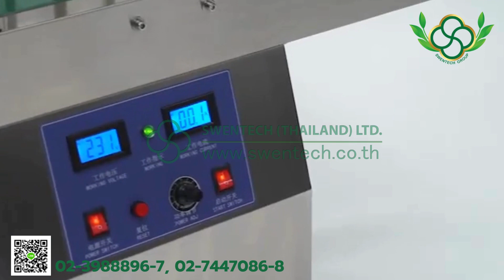เครื่องปิดฝาฟอยล์อินดักชั่น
สำหรับซีลปิดฝาขวด ฝากระปุก ฝาแกลลอน ด้วยแผ่นฟอยล์ เช่น ซีลฝากระปุกยา, ซีลฝากระปุกครีม, ซีลฝากระปุกน้ำพริก, ซีลฝาแกลลอน, ซีลฝากระป๋องขนม
คุณสมบัติพิเศษ:
ให้ความร้อนรวดเร็ว ประหยัดพลังงาน
ระบบไฟฟ้ามาตรฐาน: รองรับระบบไฟฟ้า 220V/50Hz/1P ใช้งานได้อย่างปลอดภัย
กำลังไฟฟ้า :  2.1KW ให้ความร้อนสม่ำเสมอ เหมาะกับบรรจุภัณฑ์หลากหลายประเภท
โครงสร้างสแตนเลส: ผลิตจากสแตนเลส SS201 ทนทาน ใช้งานยาวนาน
ปรับขนาดขวดได้: รองรับขวดขนาดเส้นผ่าศูนย์กลาง 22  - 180 มม. และความสูง 50 - 300 มม.
ความเร็วสูง: บรรจุขวดได้รวดเร็ว ≤100 ขวด/นาที (ขึ้นอยู่กับขนาดขวด)
สายพานกว้าง: สายพานขนาด ยาว 1200 x กว้าง 220 มม. รองรับบรรจุภัณฑ์หลากหลาย
ขนาดกะทัดรัด: เครื่องมีขนาด 1200 x 385 x 934 มม. ประหยัดพื้นที่
สายพานรับน้ำหนักได้สูงสุด 15 กก.
เครื่องมีน้ำหนัก 50 กก. เคลื่อนย้ายสะดวก

บริษัท สเวนเทค (ประเทศไทย) จำกัด
384/1 ซอยสุขุมวิท 68 ถนนสุขุมวิท แขวงบางนาเหนือ เขตบางนา กรุงเทพฯ 10260
โทร. 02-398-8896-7, 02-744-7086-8 กด 5 ติดต่อฝ่ายขาย
สายด่วนโทร.062-2294658 Line: swentech.sale